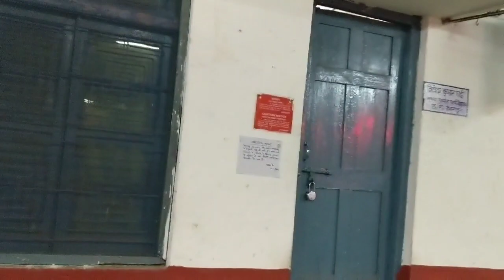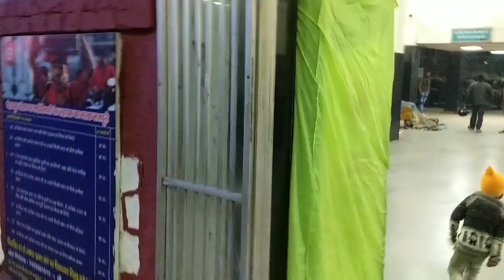A short walk on Dehradun Railway station Platform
Vinod had came to leave his wife on dehradun railway station.He was there around one hour so he plan to take some photo and videos.Dehradun railway station is beautiful and available with all facility he seen many vendors like tea stall,pakora stall and He enjoyed a lot .India is indeed amazing place.

Travel Guides

Category
Travel & Events